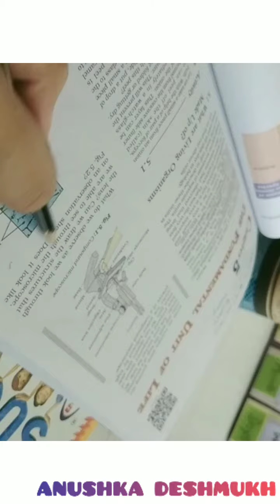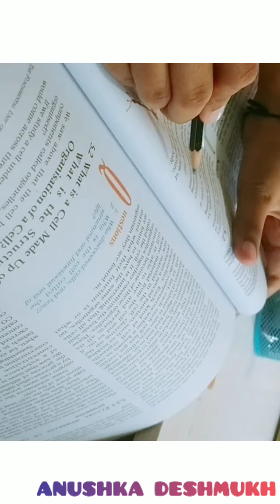Study with me 📝📖 | Study video | ANUSHKA DESHMUKH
Hello everyone,i hope you all liked the video 😊. Sorry for not being active now days, i am not active because of my study. But i am trying my level best to post videos at least one in a week. STAY HOME STAY SAFE ❤️😊 let me know if you liked the video for not in comment section 😊♥️💞💕
                                  ~ANUSHKA DESHMUKH